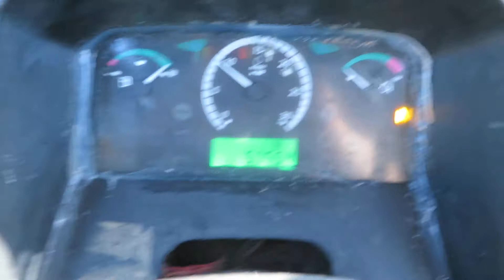Lot 107 - 2014 John Deere 5115M Wheel Tractor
2022 February Public Auction
2014 John Deere 5115M Wheel Tractor
Hr. Meter Indicates: 5,754 Hours
Serial #: 1LV5115MCEJ610157
Features: Diesel , 4WD , 3pt, PTO, Auxiliary Hydraulics , Exact Spray Cab, Front Weights, Wheel Weights
Comments: Starts and Runs.